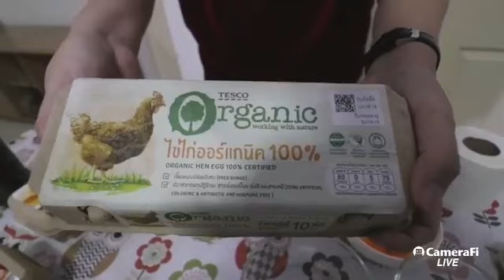ครัว มท.1 EP.48 เรื่องไข่ไข่ กับเมนู ไข่ดองน้ำปลา EP 1